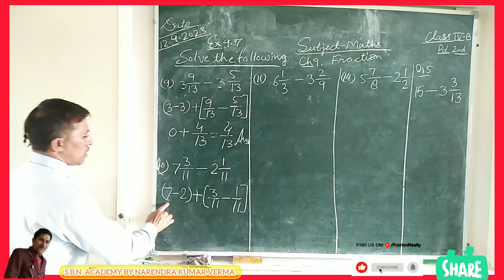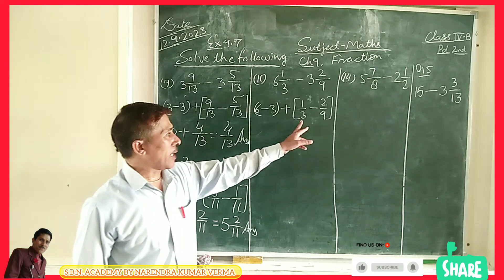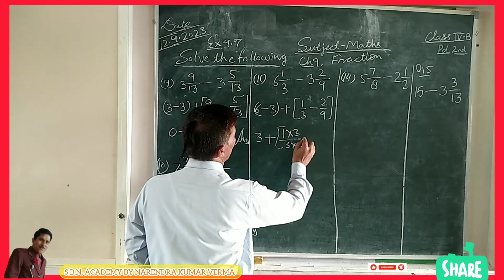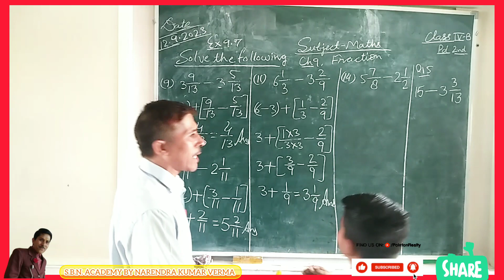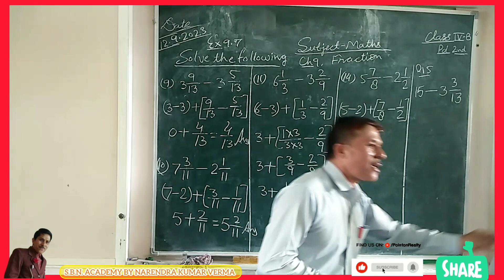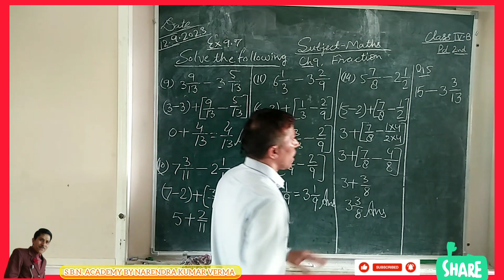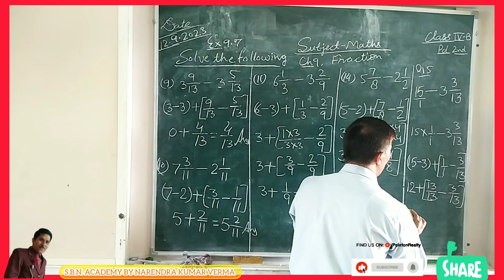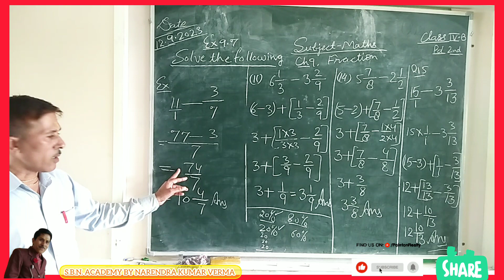class 4th maths chapter 9 ex:9.7 | subtract a unlike fraction from other fraction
class 4th maths chapter 9 exercise 9.7 | subtract a unlike fraction from other fraction |